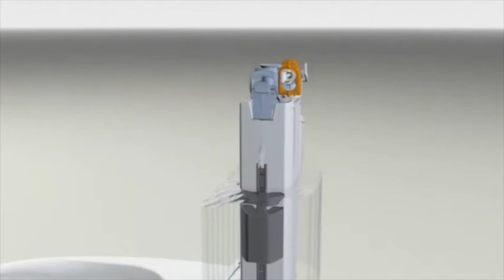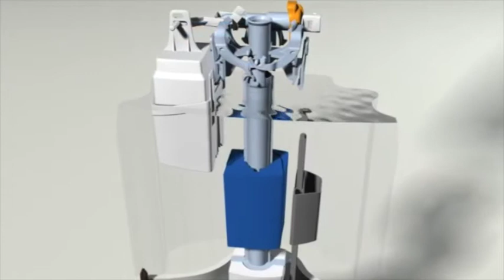Enware Ifo armature service video